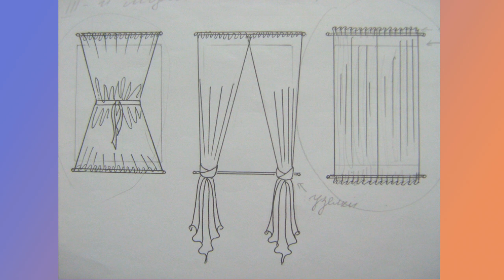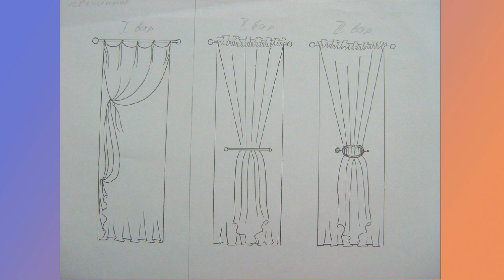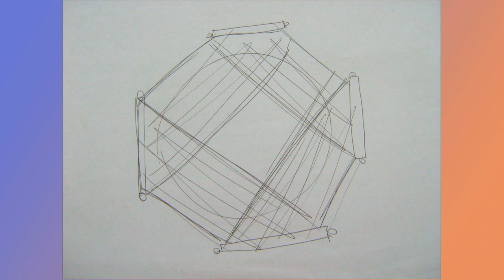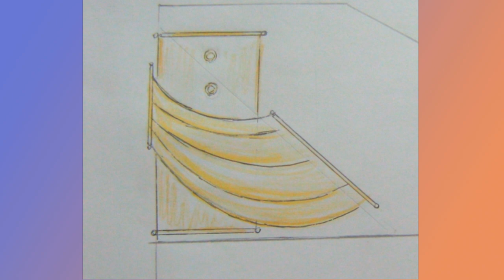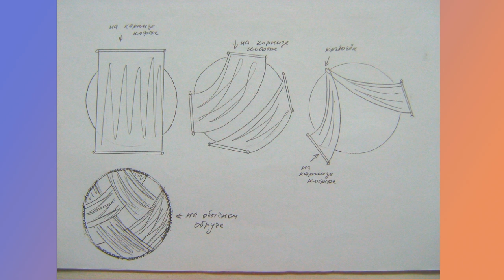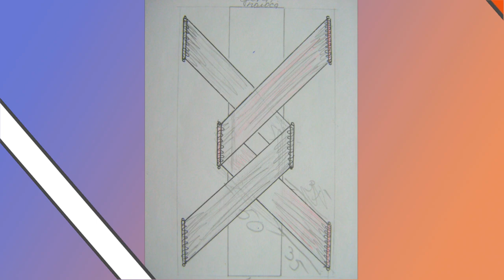Шторы на мансардные окна. Разные модели и дизайн на круглые, прямоугольные окна.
Всем привет! Сегодня я вам покажу как оформить мансардные окна. Покажу различный дизайн, модели, комбинации оформления тканями для штор.Все это я покажу наглядно на примере фотографий моих работ и эскизов.  Надеюсь вам мои идеи понравятся!

Я всегда на связи и вот где меня можно найти по любым вопросам: